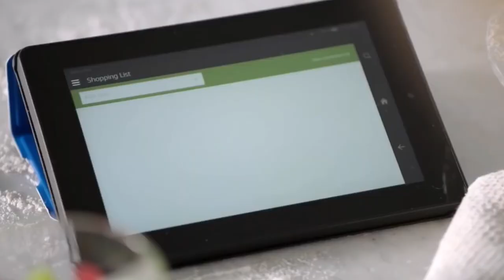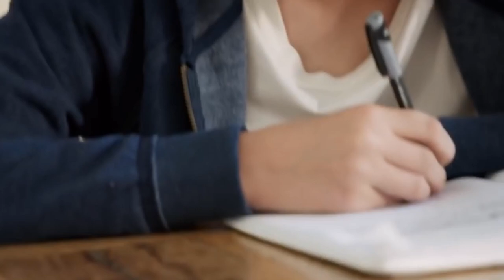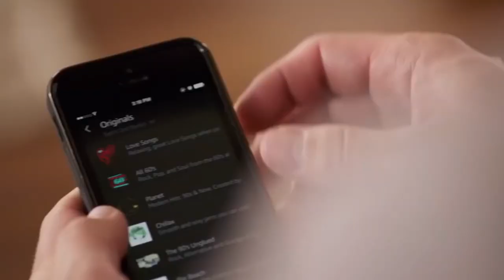Introducing Amazon Bob 👀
Coming to stores near you.